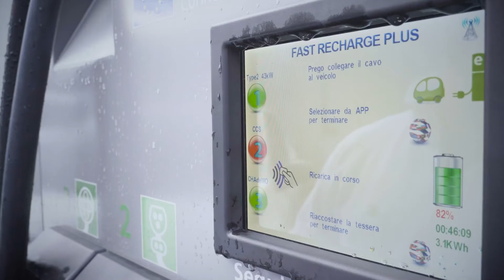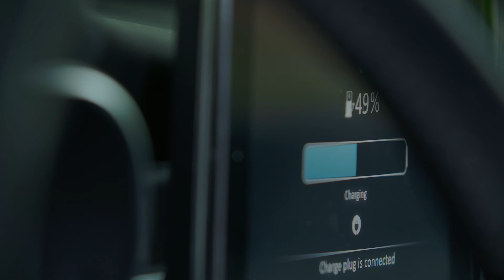4) ENEROAD - Ugo Cuncu (Auto Elettriche Q&A, quanti km con una ricarica e i costi)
Le risposte alle domande che più spesso vengono poste a chi guida un'auto elettrica: le differenze che rendono i veicoli elettrici diversi dalle auto tradizionali, l'autonomia di mobilità e il costo di ricarica.